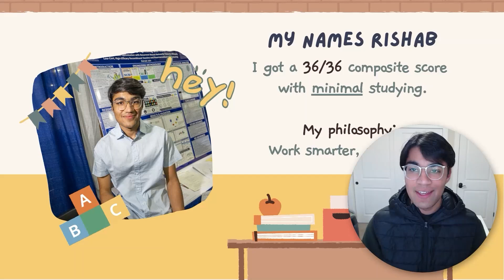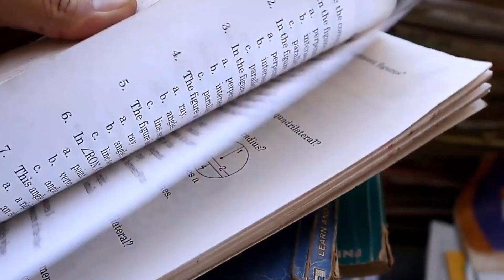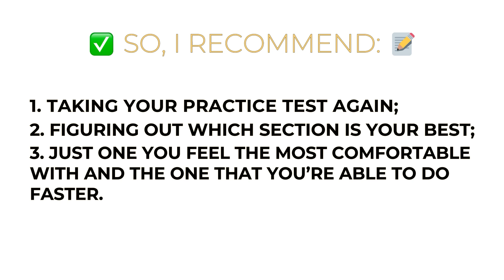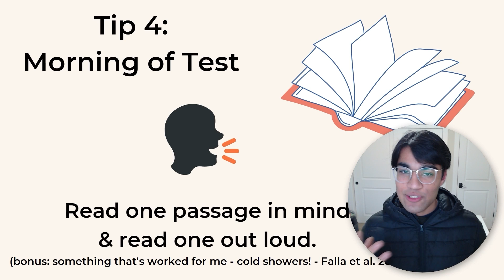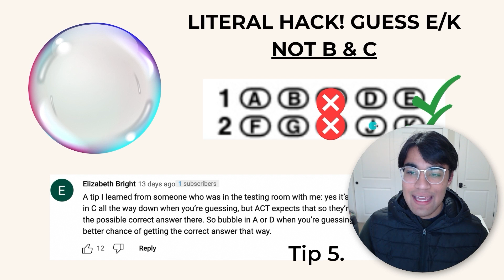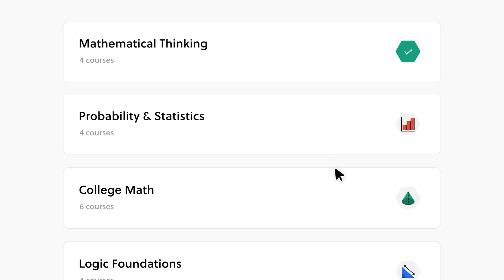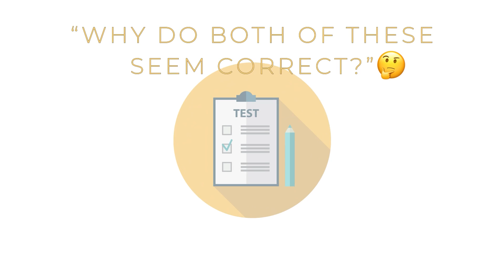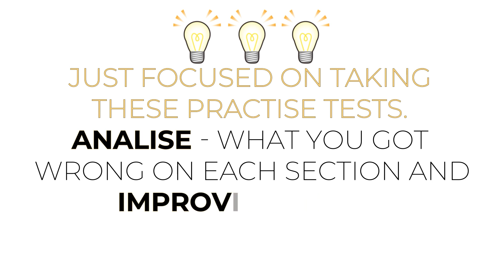Strategies to Get a 36 on the ACT from a REAL STUDENT (2025)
Learn how to get a 36 on the ACT with tips and tricks and some ACT test prep! In this video, I share actionable advice so you can get a perfect 36 score on the ACT without much studying! I took the ACT test this year and got a 36 by working smarter, not harder. I hope you find these ACT tips and tricks helpful for 2025. I include tips for getting a 36 on the ACT math, science, reading, and English sections.

WHO AM I:
I'm Rishab, a YouTuber, student, and researcher. In 2018 I was named America's Top Young Scientist and one of TIME Magazine's 25 Most Influential Teens. I started this channel to share strategies that lead to productive lifestyles.

You made it all the way down here. I need your support!